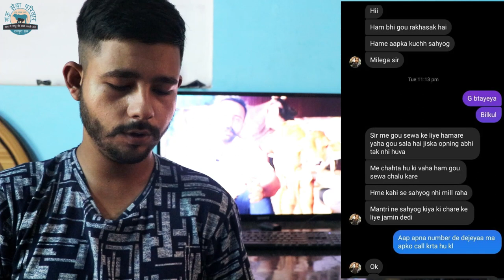आप भी NGO चलाना चाहते हैं ये वीडियो देखलें || if you want to start N.G.O watch this video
PLEASE DON'T FORGET TO LEAVE YOUR FEEDBACK

Gau Sewa Pariwar Is Established by the Sewadars of Rampura phul Dist. Bathinda To Serve Uncapable Cows And other animals too.